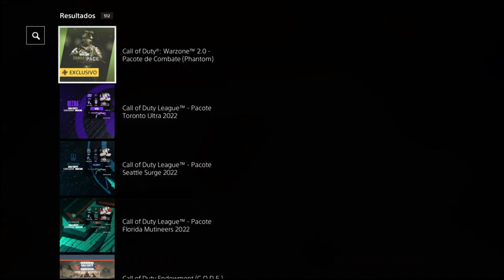call of duty warzone 2.0 pacote de combate gratís ps4 /ps5